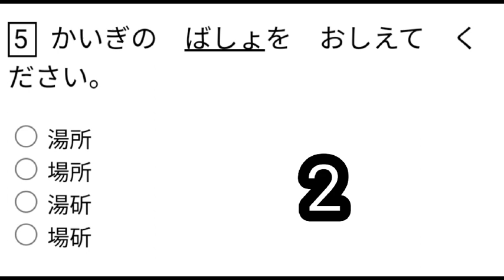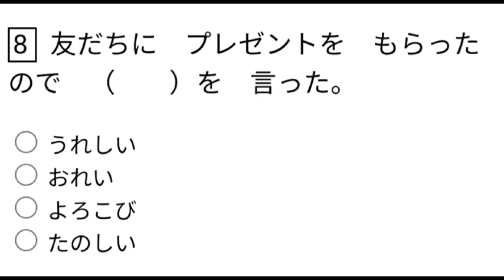[#2]jlptN4 practice test 2022| Grammer | kanji Urvashi Verma#japan#jlptn4kanji